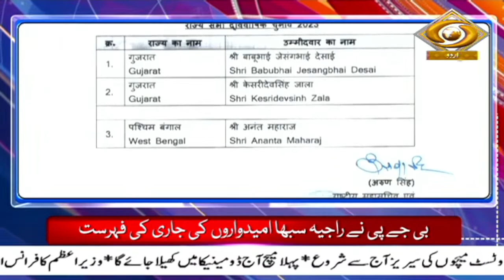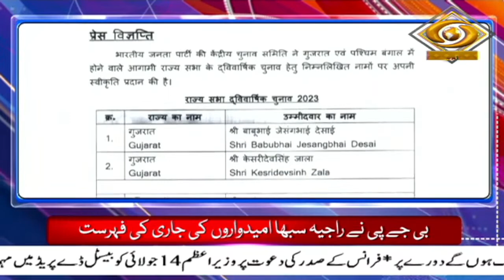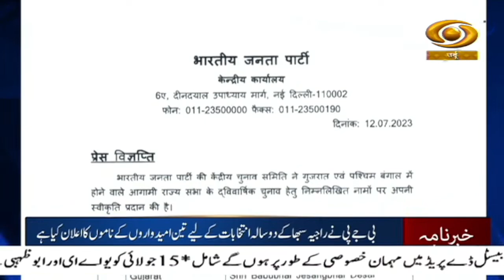Urdu News | Khabarnama : PM Modi to embark on 3day official visit to France and UAE | July 12, 2023